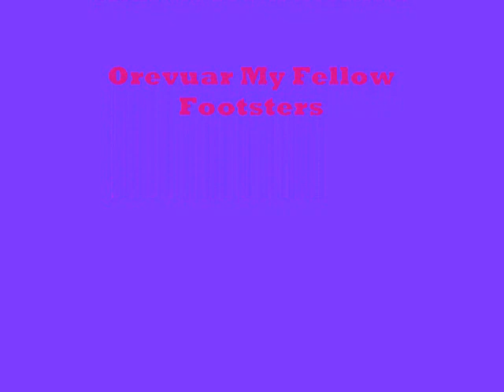Stu Pickles Goes to Joué Club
Today The Universe Biggest Podophiliac as Well as Known Toy Maker is Going to Well, a Toy Store. Obviously! More Over, I Used to Go to this Place all the Time when I was a Kid. This was Done as a Tribute to My Childhood.